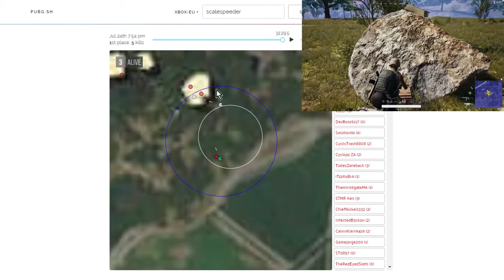Circle Strategy and Tactics Analysis: Solo Chicken Dinner On Erangel (Xbox One)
A D23E style Solo Chicken Dinner on Erangel.
Thanks, Rob.